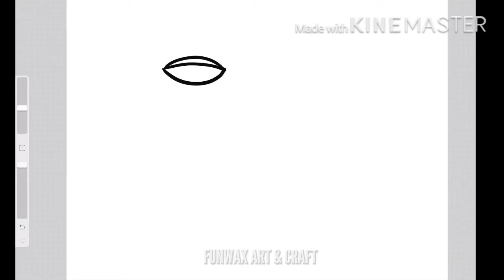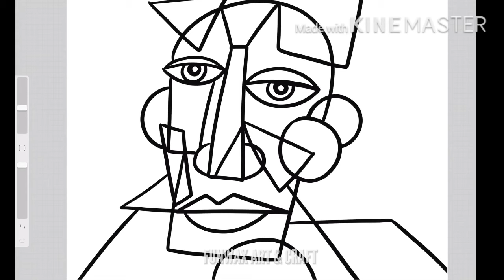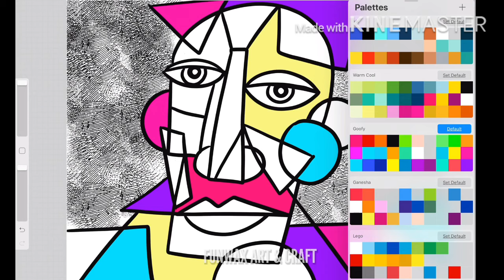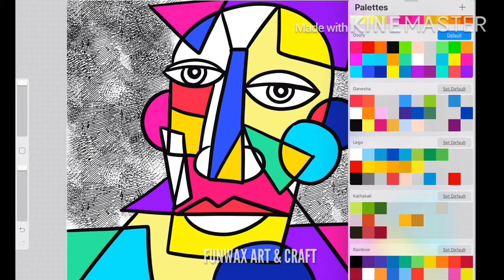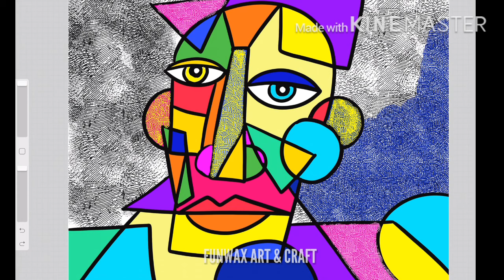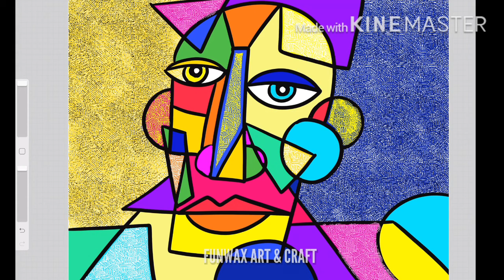Cubism Picasso inspired portrait | Cubism art lesson for kids | How to draw Cubism face drawing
In this video, You will learn how to draw Picasso inspired cubist portrait in step by step Cubism art drawing tutorial.

今天我就教小朋友们用毕加索的画风来作画，一起来玩吧！